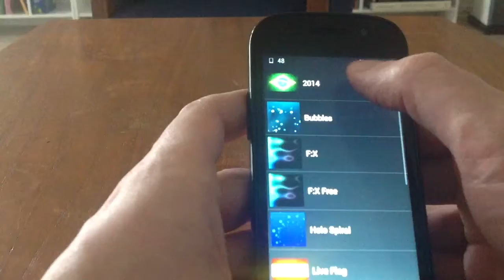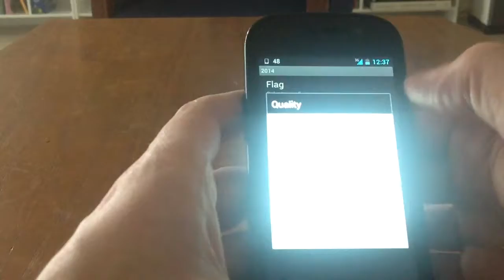WC2014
The 2014 participants' flags available as live wallpaper for Android phones. Support your team.